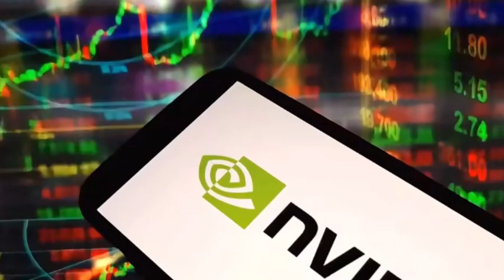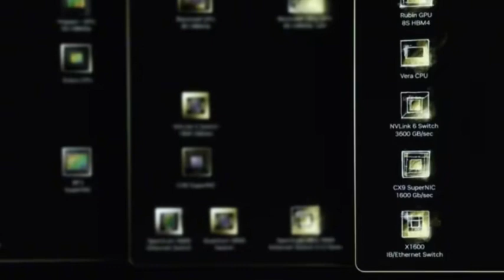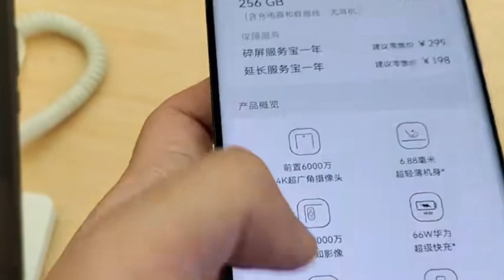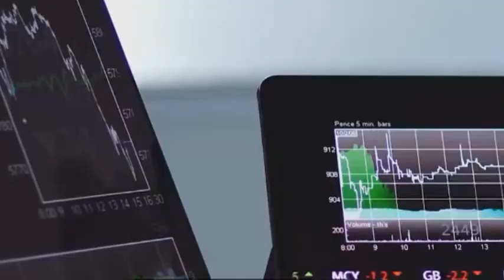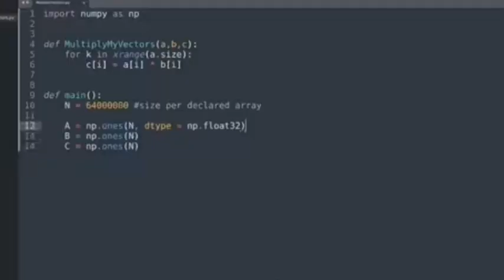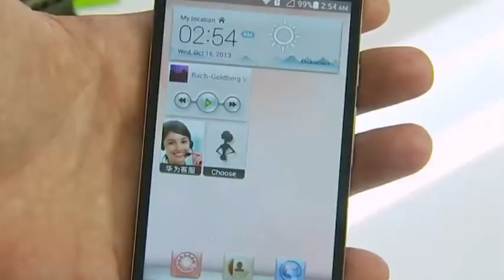Nvidia H20 chip sales are strong in China, and Huawei has made a major strategic shift in AI chips.